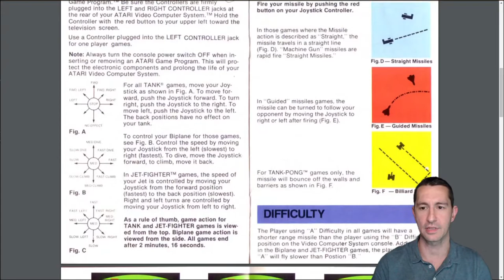The Best Video Games of 1977!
Chronologically Gaming's Top Rated Games from 1977!
What were some of your favorites?

-Combat
-Mattel Electronics: Football
-Space Wars
-Super Bug
-Tank-Plus
-Air-Sea Battle
-Car Polo

Chronologically Gaming!
Live on Twitch Every Weekday at 9pm Central

chronologicallygaming#6267